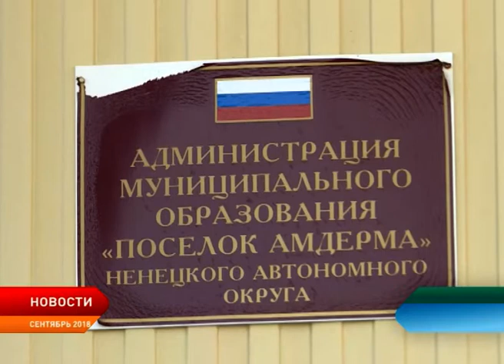Окружные власти оценят запасы топлива в Амдерме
Обеспечение дизельным топливом арктического посёлка сегодня обсудили на рабочем совещании в Собрании депутатов Ненецкого округа. Как сообщил глава Заполярного района Алексей Михеев, подтверждённые остатки дизельного топлива в «Севержилкомсервисе» составляют 188 тонн и ещё 14 тонн ракетного топлива.